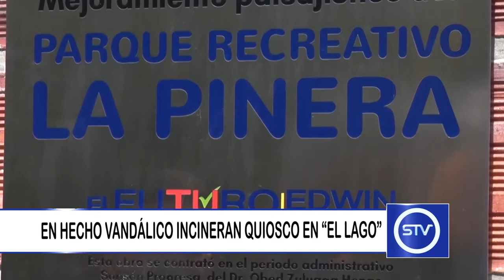EN HECHO VANDÁLICO INCINERANQIOSCO EN EL LAGO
EN HECHO VANDÁLICO INCINERAN QUIOSCO EN “EL LAGO”